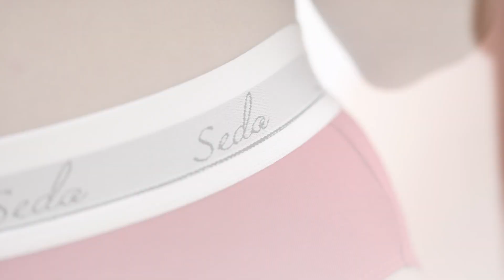MACKLY INNER WEAR 60SEC -Directors Cut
Client | Seda
PH | Spectrum Productions
Director | Malaka MP
Producer/AD | V Productions
DOP/Cinematographer | Pulinda Kakulawala
Editor | movingpicture.lk
VFX | Nipuna
Creative/Stylist | Rukshi Perera Seneviratne
Camera | kasunkruzz & amal_asantha
Gaffer | Isuru Udayanga
Assistant | Menu Dilinjana
Camera Rental | Execute_cine_rental_
Talent | Shenalee Wilson Seravi Hharris Rebecca Bizzar Kesh